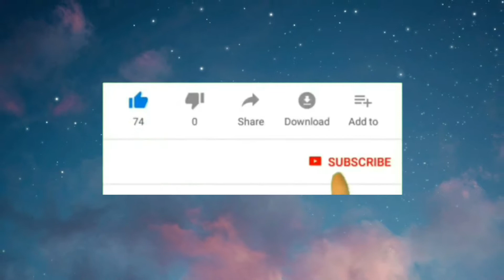GINISANG UPO WITH SARDINAS | ULAM NA BUDGET FRIENDLY | VLOG #54 | Mama SarahVB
Hi guys! Ito po uli ang inyong Mama SarahVB. Samahan nyo po ako sa mga simplehang recipe na kadalasang niluluto natin sa bahay. Sana inyo pong masundan at magustohan. Simpleng guide lalo na sa mga bago sa kusina. A million thanks 😘😘😘

GINISANG UPO WITH SARDINAS

INGREDIENTS:

Upo / Bottle Gourd
Sardinas / Sardines
Bell Pepper
Kamatis / Tomato
Bawang / Garlic
Sibuyas / Onion
Seasoning Granules
Paminta / Balck Pepper
Tubig / Water
Mantika / Cooking Oil
Toyo / Soy Sauce

Facebook: Sarah Jane Vega Beguña